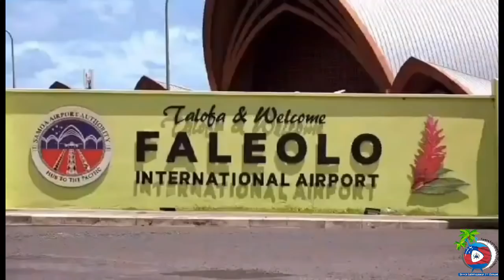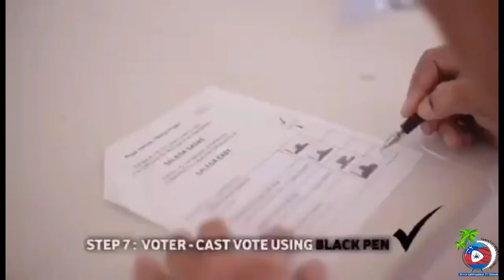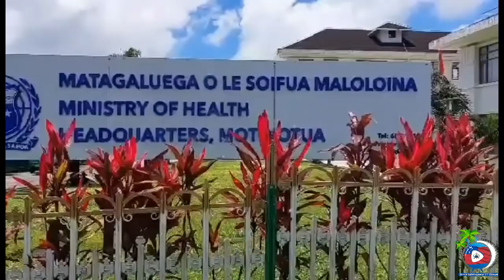Tuesday 10 may Samoa News[samoa Entertainment Tv]n Leilua Ame Sene & Vili Tulimatala.